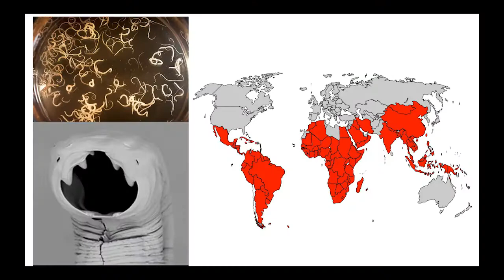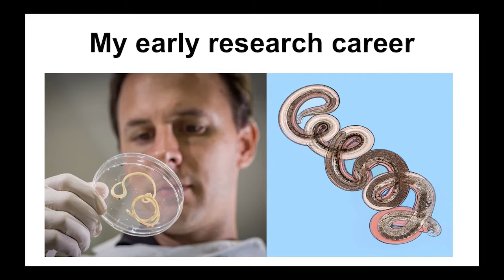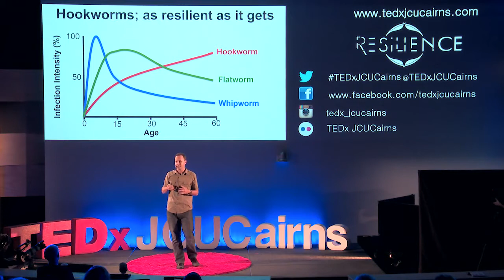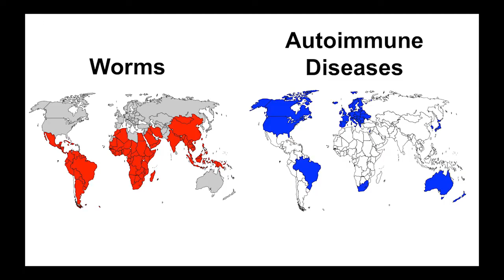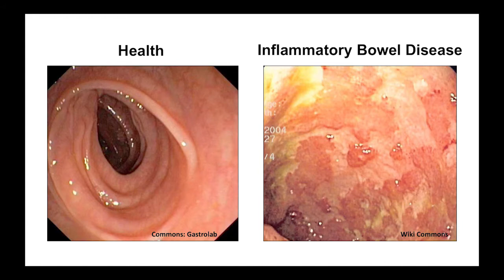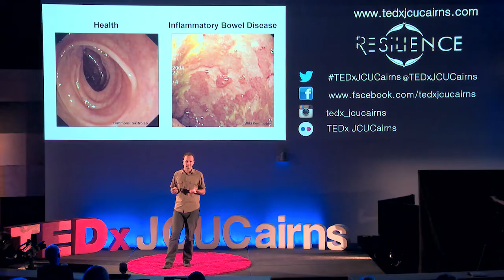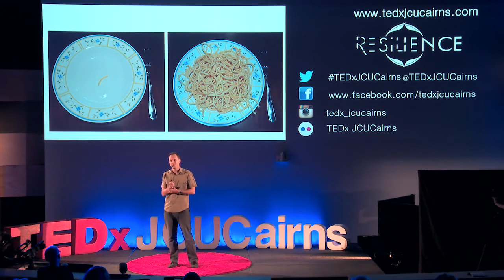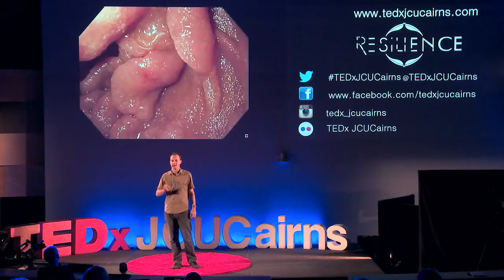Etre en bonne santé grâce aux helminthes. Paul Giacomin TEDxJCUCairns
Lien vers la vidéo originale

Vidéo qui présente la thérapie helminthiques.

Plus de 900 études scientifique sur les Helminthes et le microbiote.

Témoignages de personnes qui se traitent par les helminthes